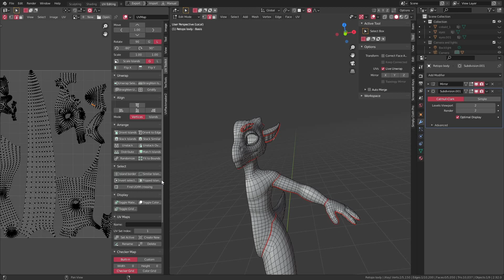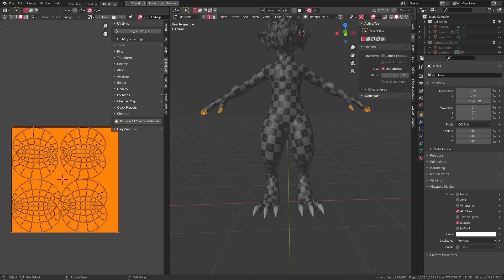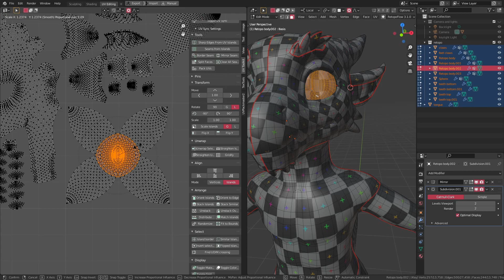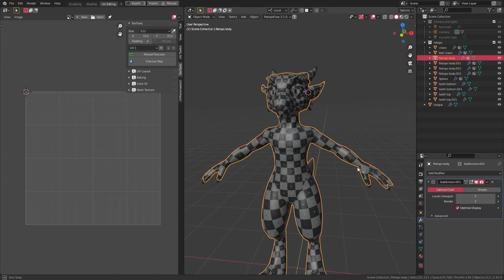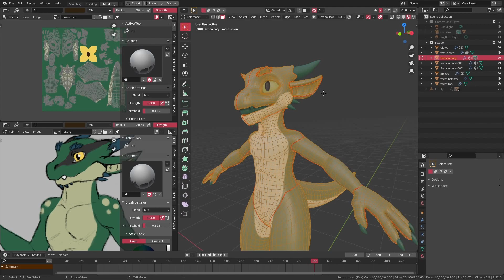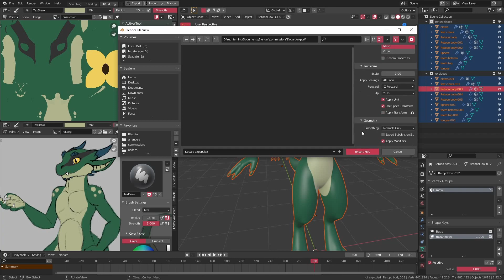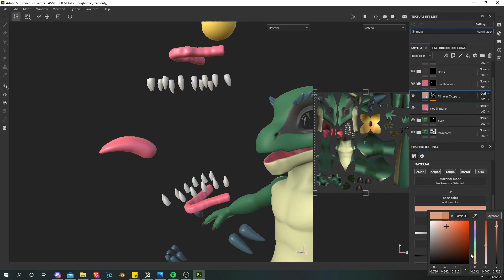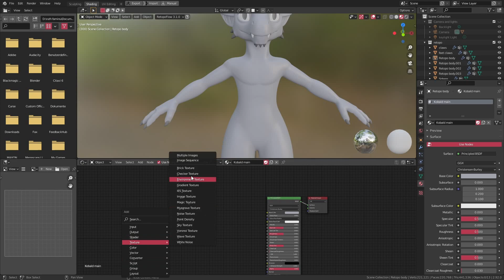Kobold || Blender and Substance Painter character Creation || Part 2 - UVs and Materials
And here's part 2 of this Kobald Character.
So I'm making another series as always. here's part 2, UVs and Materials

I'm learning some more software so I used Substance Painter along with blender for the Materials, but that was kinda pointless.

FAQs:
Q:Do you use a tablet for digital art?
A: yes, I have a Huion kamvas 16(2021). I wouldn't recommend using a mouse for sculpting/ painting, it's really slow and kinda bad for your hands. A cheap pad tablet is pretty good to start with though, you don't need a fancy screen tablet.

Q: will you make a tutorial?
A: maybe, at some point. I'm still learning myself, and there are loads of people way more qualified to teach stuff.

This part of the character creation timelapse is sped up 20x.